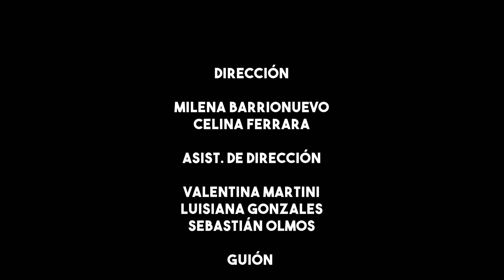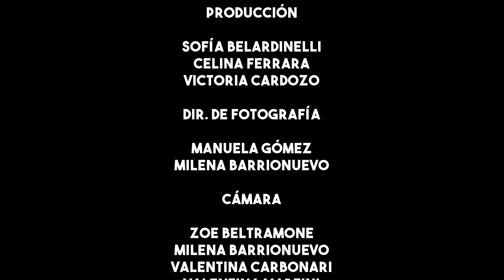¿QUÉ PASARÍA SI?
Una conversación emblemática entre amigas les permite adentrarse en un mundo ilusorio del que buscan desprenderse de sus problemas. Este mundo nos muestra una realidad diferente y nos hace reflexionar sobre cómo vivimos.

Mejor Cortometraje 9º Festival Cortos 72 Horas

- Título original: ¿Qué pasaría si...?
- País/es: Argentina
- Duración en minutos: 6:38
- Año de estreno: 2022
- Idioma/s hablado/s: Español
- Director/a: Milena Barrionuevo, Celina Ferrara
- Guión:  Manuela Gomez, Valentina Martini
- Fotografía: Milena Barrionuevo, Zoe Beltramone, Valentina Carbonari
- Edición: Valentina Carbonari, Sofia Belardinelli, Celina Ferrara.
- Dirección de Arte: Victoria Cardozo, Aneley Altamitano, Sebastian Olmos
- Sonido: Sofia Belardinelli, Guadalupe Sánchez, Aneley Altamirano
- Música: Venganza - No te va a gustar ft. Nicki Nicole
- Producción:  Sofia Belardinelli, Victoria Cardozo, Celina Ferrara
- Intérpretes: Martina Pirchio, Milagros Márquez, Zoe Beltramone, Magali Ocelli, Julieta Ventroni, Moira Ventroni, Eliana Ledesma, Marcela Campos, Romina Ribaudo, Charly Gordillo, Vanesa Ortiz, Patricio Baiocco, Milena Barrionuevo, Celina Ferrara, Valentina Martini, Manuela Gómez, Sofía Belardinell, Bianca Sorichetti, Victoria Cardozo, Sebastián Olmos, Milton Barrionuevo, Agustín Vesprini, Ignacio Gusman, Ramiro Tosello, Ezequiel González